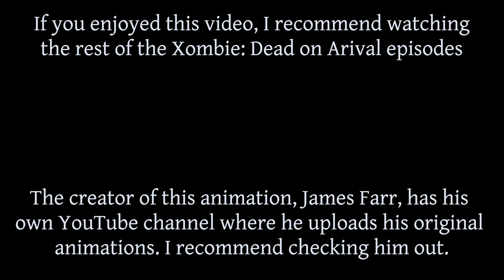Xombie: Dead on Arrival [Chapter 3: Grinding Organs]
Dirge, Zoe and Cerberus have to go through the circus in order to proceed to the city, however they are not alone.

I am not the original creator of this series. Xombie is an original flash animated series created by James Farr. You should check out his channel as he still creates animations:

The channel epicleveltv used to host the classic episodes until they got bought by another company. James Farr will eventually reupload those episodes on his channel.

The purpose of these reuploads is to have the original raw flash animations with the original sampled music, which can't be found in hd on youtube.

This particular version had an animation error around 1:28. It was a few keyframes that repeated unecessarily, I edited them out of this cut. If for whatever reason you want a version of this chapter with the error, let me know. I personally believe this error was not present in the very first upload of this episode, I do vividly remember seeing it the first time on the Newgrounds upload, while the other places where it got an original upload did not have that error.

E.S. Posthumus - Pompeii
Dead Can Dance - The Host Of Seraphim (The Mist)
Lords of Acid - Young Boys
Silent Hill - Never End